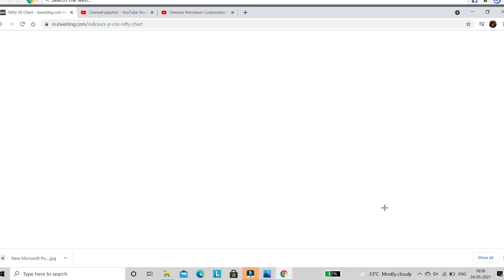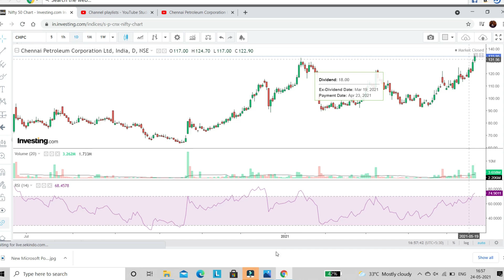நாங்கள் பரிந்துரைத்து 15 வர்த்தக தினங்களில் 21% லாபம் கொடுத்த பங்கு